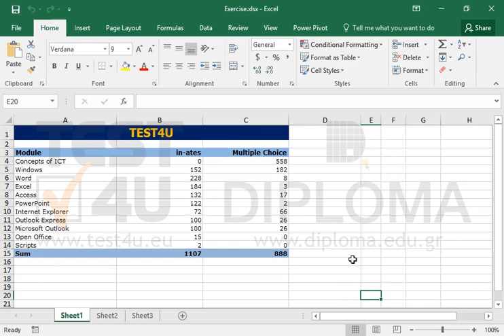Save the active workbook with the name Binary, in Excel Binary Workbook format, to the...